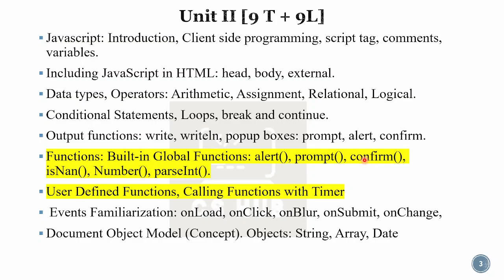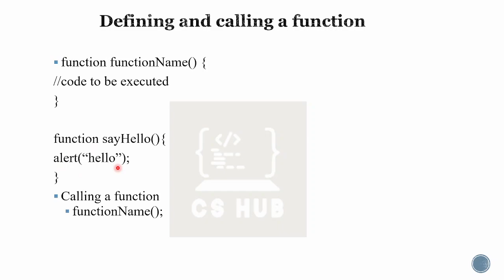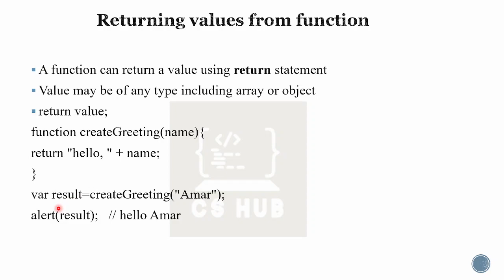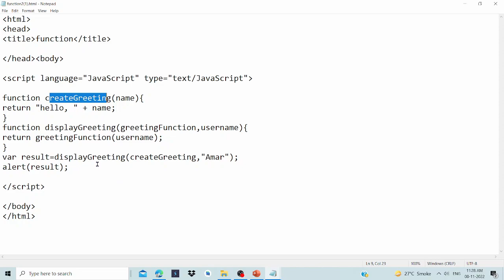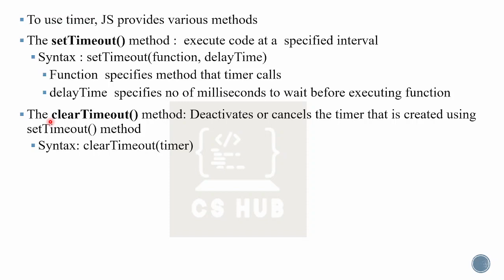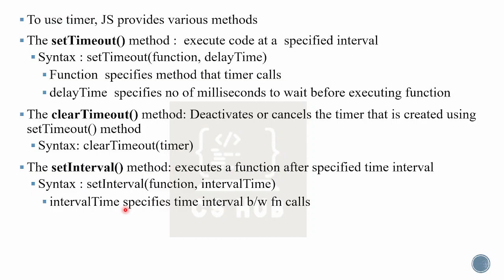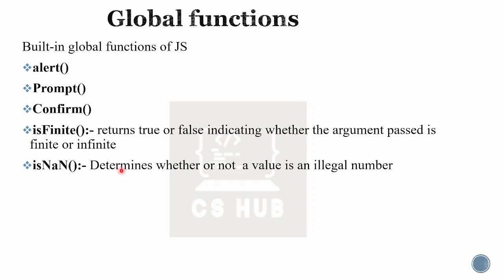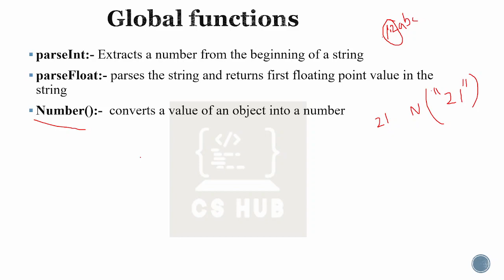Functions in JS| Built-in Global Functions|User Defined Functions| Calling Functions with Timer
web programming using php calicut university
for notes